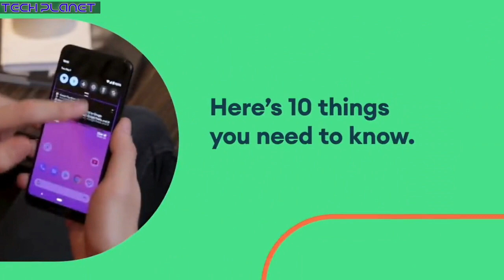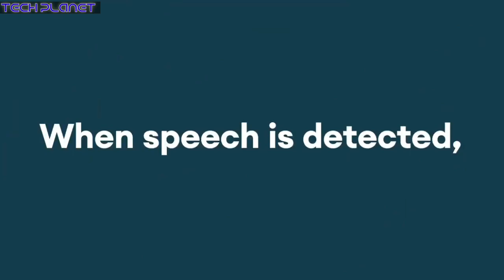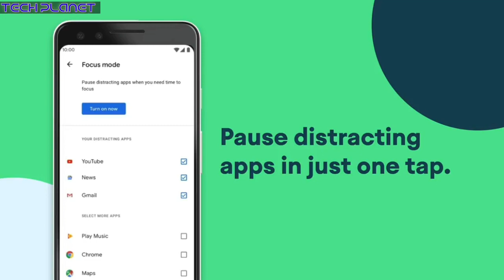Asus Zenfone Max M2 official release Android 10 update | New Exiting Features 🔥🔥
Friends finally Asus zenfone max m2 me android 10 official update release ker diya hai jisme aapko intresting new features and optimization dekhne ko mil jaygi so is update ke bare me details se janne ke liye video ko end tak jaroor dekhiyega

video clips credit:- Asus Company